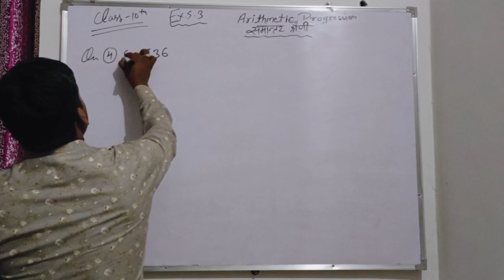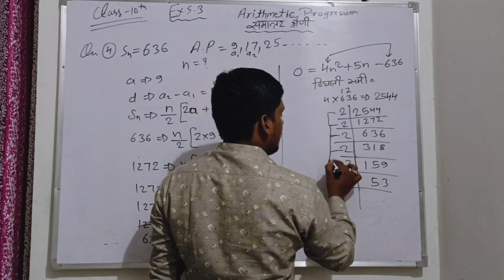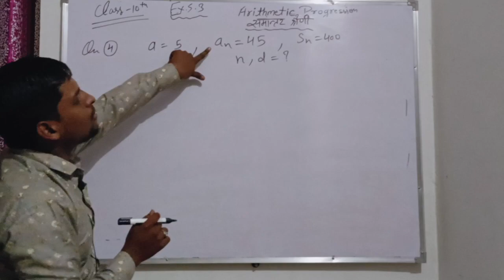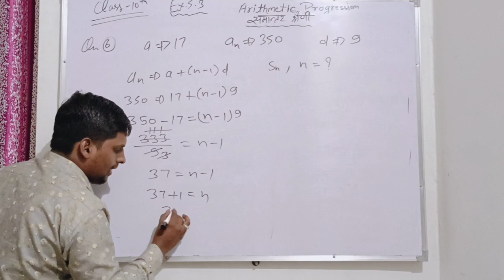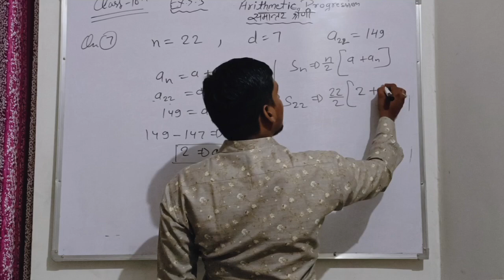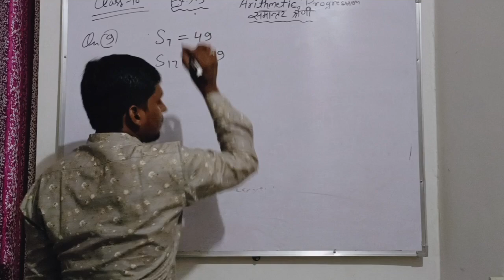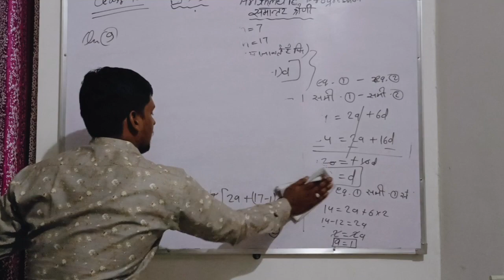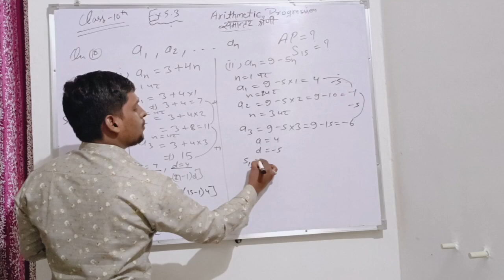CLASS-10TH MATHS EXERCISE-5.3 (PART-4)Q.4 to Q.10 COMPLETE NCERT SOLUTION BY-SAWAN SIR BCI COACHING